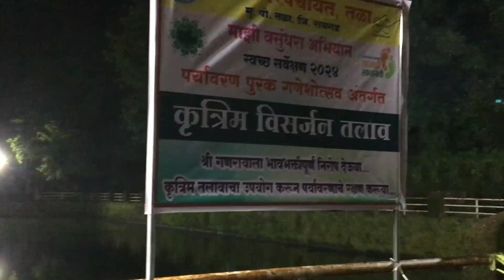vlog माऊली Musical वाशी हवेली बँजो पार्टी सोबत गेलो वाजवायला || रायगड तळा पोलीसांचा गणपती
All Shots Shooted On iphone 6s Camera